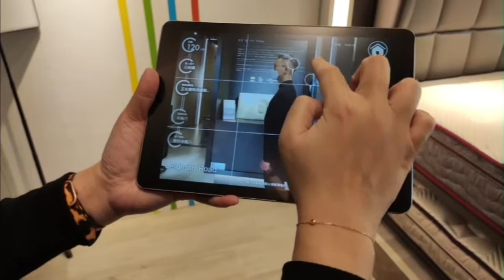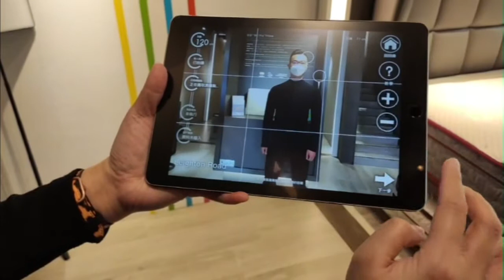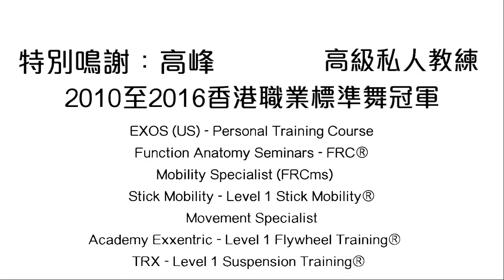DPM®睡對點用家分享_高峰（動態教練）